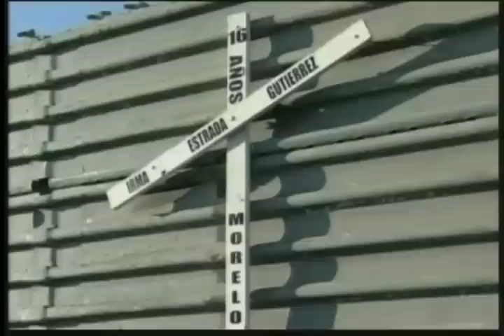Errores que cuestan votos hispanos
Errores con el electorado hispano, que van a pagar en las urnas, están cometiendo todos los aspirantes a la Casa Blanca...Así lo señalaron expertos en manejo político y comunicaciones, consultados por la Voz de América en Washington.